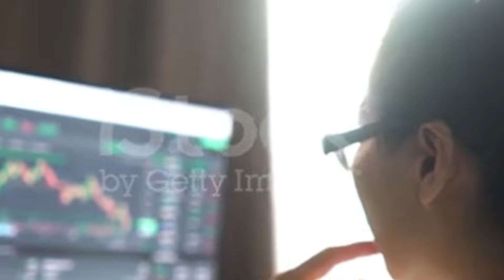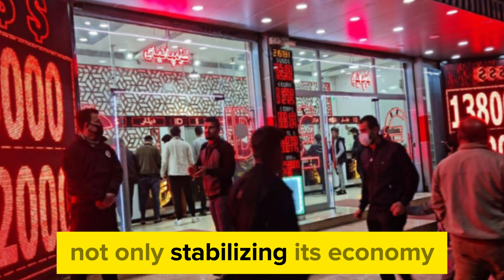IRAQI DINAR ✅ Boom IQD $3.90 Starting on Forex?💥 RV NEWS TODAY / Iraqi dinar news today/ IQD news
Thank you for choosing IQD DINAR- as your trusted source for Iraqi currency news, updates, and revaluation insights. Let's explore the world of Iraqi dinar together! IRAQI DINAR ✅ Boom IQD $3.90 Starting on Forex?💥 RV NEWS TODAY / Iraqi dinar news today/ IQD news

Dinar info
RV news
Dinar update
Currency insider
Dinar rate today
Intelli-nvest
Online faiyaz
Edu matrix
Dinar guru
IQD dinar
Iraqi dinar
Dinar news
IQD
dinar
Iraqi dinar currency exchange rate
investment
stock exchange rate
2024
dinar investor
Iraq politics
currency reinstatement